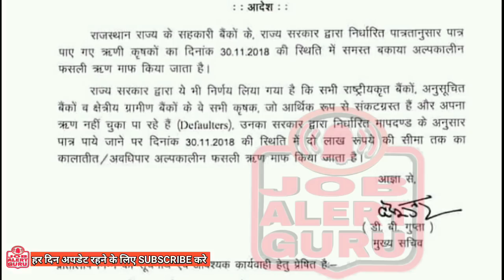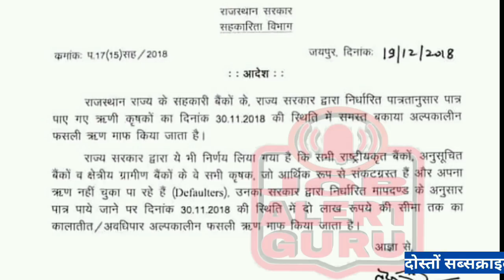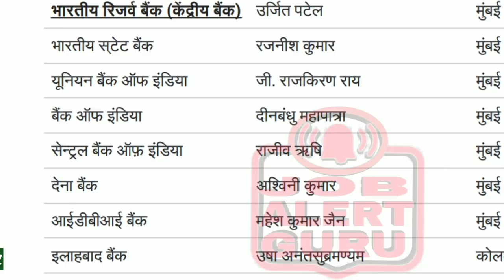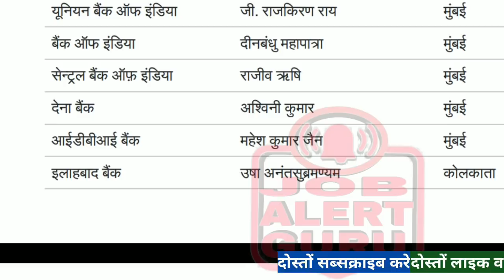अशोक गहलोत की किसानो के लिए 2 लाख रूपये कर्ज माफ की घोषणा का विरोध / CM Ashok Gahlot / Sachin Pilot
राजस्थान के मुखयमंत्री अशोक गहलोत ने राजस्थान के किसानो के 2 लाख रूपये कर्ज माफ करने की घोषणा कर दी है
राजस्थान उपमुखयमंत्री सचिन पायलट ने किया राजस्थान के किसानो का 2 लाख रूपये कर्ज माफ

Rajasthan CM Ashok Gaholt Declaration Debt waiver of farmers 2 Lakh Rupees

छतीसगढ़ के मुखयमंत्री भूपेश बघेल ने पहली ही  कैबिनेट बैठक में तीन अहम फैसले लिए
१. लगभग 16 लाख 65 हजार से अधिक किसानों का 6100 करोड़ रुपये का कर्ज माफ किया गया
२. वही दूसरे फैसले में धान का समर्थन मूल्य 2500 रुपये प्रति क्विंटल की घोषणा की
३. झीरम हमले के शहीदों को न्याय दिलाने के लिए SIT का गठन किया गया

मध्य प्रदेश के मुख्यमंत्री कमलनाथ ने किसानो के 2  लाख रूपये तक के कर्ज माफ़ की घोषणा की  साथ ही कन्या विवाह योजना की राशि 28 हजार से बढ़ाकर 51  हजार रूपये कर दी गई है

किसानों का कर्ज माफ होगा पहली ही केबीनेट में Rajasthan Congress CM Ashok Gahlot & Rajasthan Dy. CM Sachin Pilot

Rajasthan CM Ashok Gahlot All Rajasthan Farmers Bank Loan Discount

किसानों के कर्ज माफ काॅपरेटिव बैंक से कर्ज लेने वाले सभी किसानों का हो सकता है कर्ज माफ